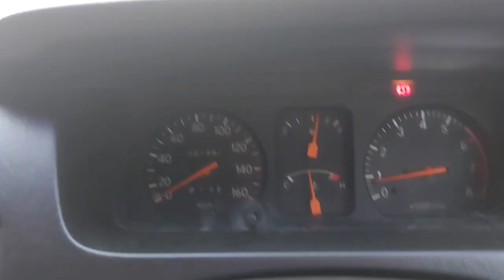Perjalanan Tasya dan keluarga bagian Awal mulai perjalanan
Hari kamis dan jum'at 23-24 Juni tasya dan keluarga melakukan perjalanan keliling jawa tengah , ini sebagian dokumentasinya